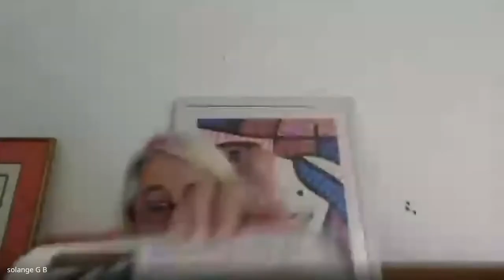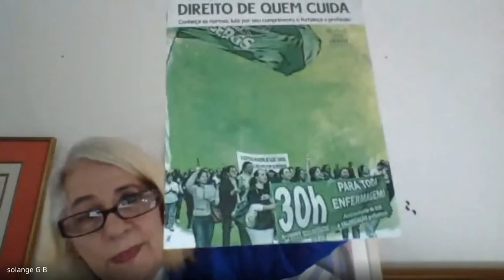IFPE | III Semana de Enfermagem do IFPE - 30h da Enfermagem Da perspectiva nacional a local